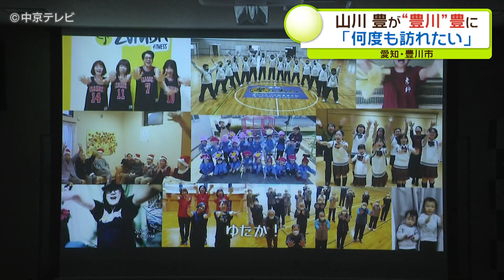【歌手・山川豊さんが…】“豊川”豊に 市制80年記念ソングを披露 「何度も訪れたい」 愛知・豊川市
８０周年を迎える愛知県豊川市で１５日、記念ソングがお披露目されました。

１５日、豊川市役所を訪れたのは、歌手・山川豊さんが扮する豊川豊さんで、今年６月に豊川市が市制施行８０周年を迎えるのにあわせて作られた、記念ソングが公開されました。
豊川さんの髪は豊川市が出荷量日本一を誇るバラの花がイメージされるなど、衣装には市の名物がちりばめられています。

豊川さんは、機会があれば何度も豊川市を訪れたいと話していました。

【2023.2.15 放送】